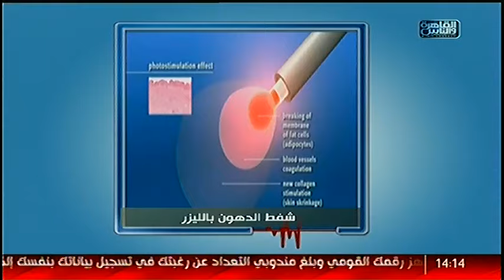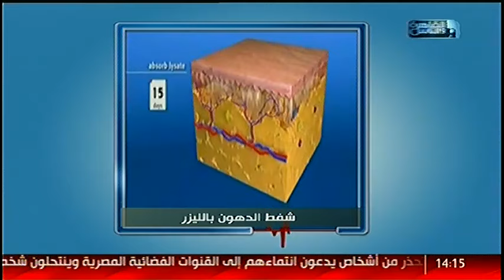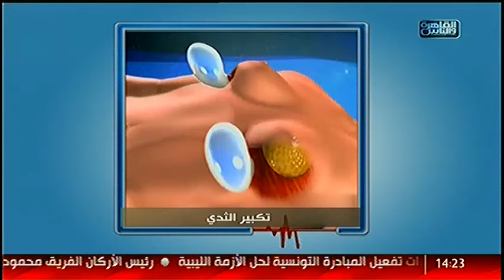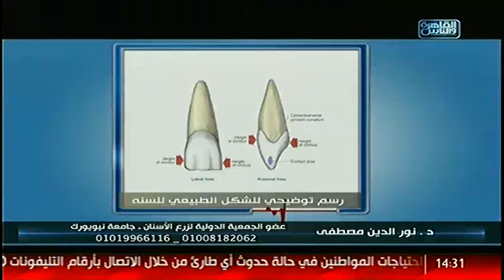الدكتور | كل ما تريد معرفته عن عملية شفط الدهون مع د.علاء نبيل الصادق